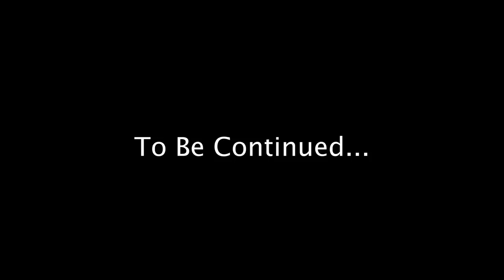UNMASKING THE INSTAGRAM STALKER! (CAUGHT ON CAMERA)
CRAZIEST NIGHT OF MY LIFE... WE FINALLY UNMASKED THE INSTAGRAM STALKER!

DISCORD CHAT!!